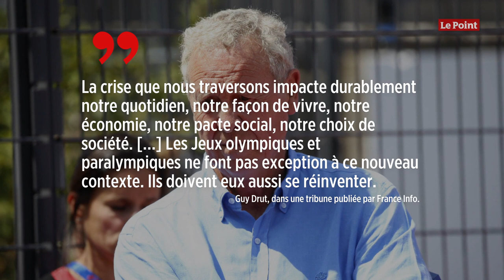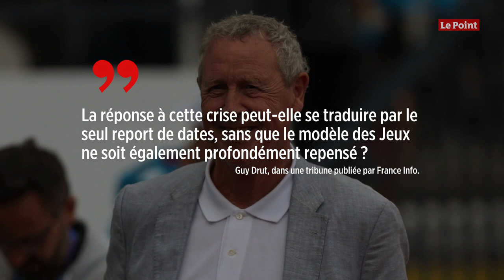JO 2024 : Pour Guy Drut, le projet de Paris est « obsolète, dépassé »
À quatre ans du coup d'envoi des Jeux olympiques de Paris, Guy Drut prend la parole dans une tribune publiée par France Info ce dimanche. L'ancien ministre des Sports et membre du Comité international olympique (CIO) livre un constat sévère. Pour lui, le projet des JO 2024 est « aujourd'hui obsolète, dépassé, déconnecté de la réalité ».